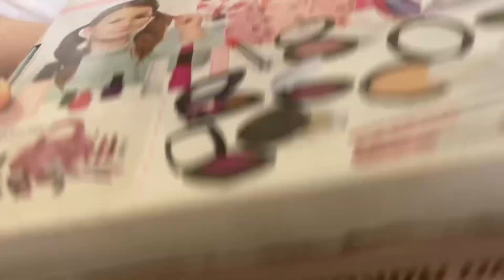Unpacking kids make up set and cute pikmi pop toy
Accessories for girls make up including bag